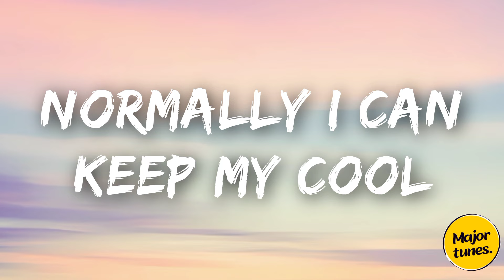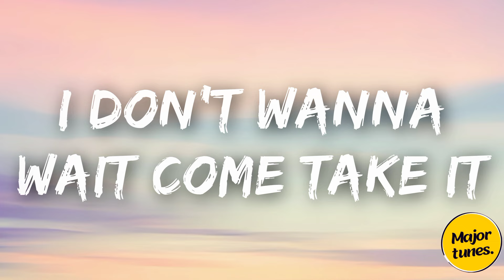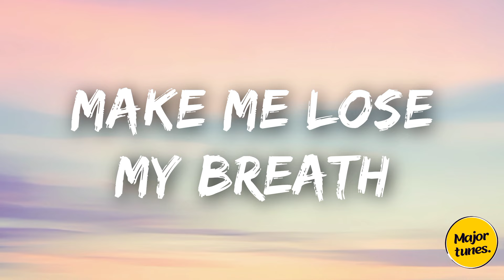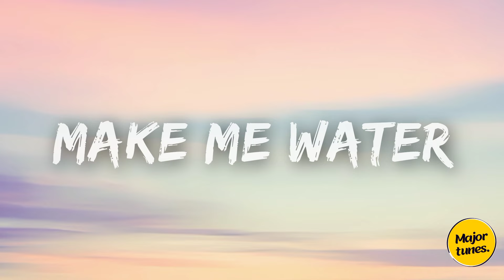Tyla, Travis Scott - water (lyrics)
Water (Remix)
Tyla & Travis Scott
Lyrics

That you understand how I like it I'll

Make me lose my breath, make me

water
Make me sweat (Sweat), make me hotter (Hotter)
Make me lose my breath, make
 me water